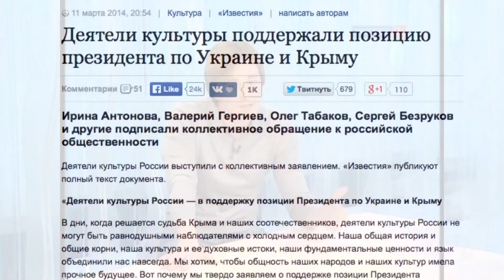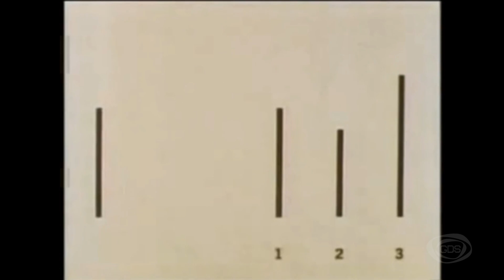GD პედია - ნია ჭინჭარაული - კომფორმისტი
GD პედია - ნია ჭინჭარაული - კომფორმისტი - ადამიანი, რომელიც სხვის შეხედულებებს დაუფიქრებლად, უკრიტიკოდ იზიარებს,  კონფორმიზმი - პრობლემა თუ გამოსავალი